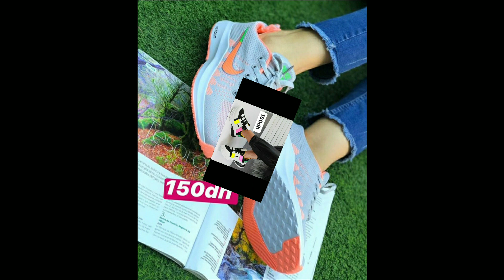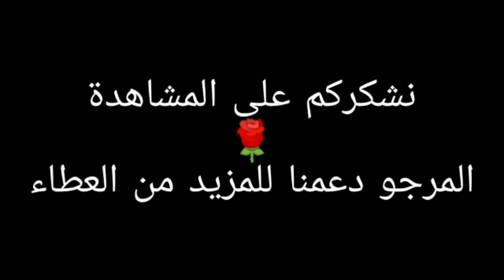أروع موديلات الأحذية الرياضية المريحة👟عند كيشوا شوپ المغرب - kichoix shop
😍أروع موديلات الأحذية الرياضية👟عند كيشوا شوپ🇲🇦المغرب - kichoix shop

Solde kichoix shop et promotions sur chaussures d'automne et d'hiver pour femmes , hommes et enfants

كيشوا شوب المغرب تقدم لكم تشكيلة رائعة في جديد موديلات الأحذية الخريفية و الشتوية و بأثمنة في المتناول😍 , تشمل كل العائلة (نساء، أطفال ، أزواج..)...
🗣️🏃🏻‍♀️🏃🏼‍♀️🏃‍♂️ بالي قبل مايسالي